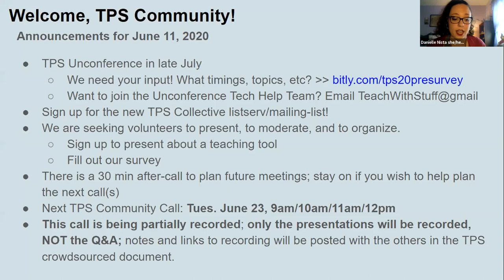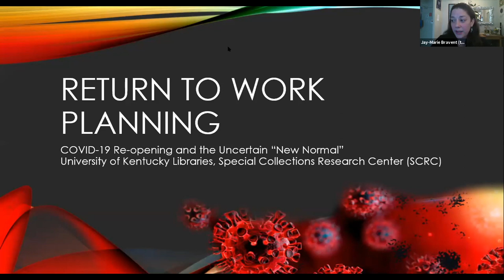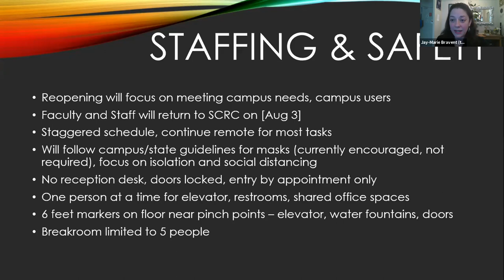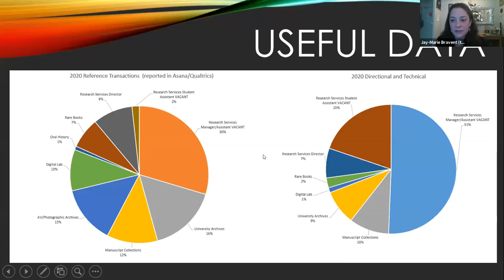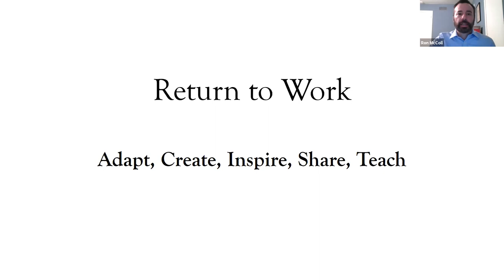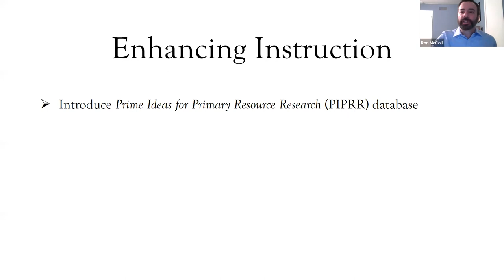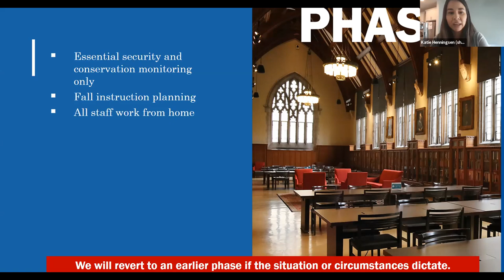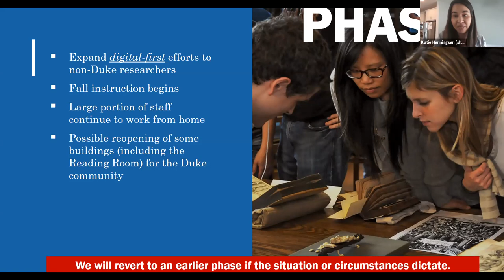Return-to-Work Plans for Teaching & Research work in archives and special collections (COVID-19)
This week's TPS Community Call is a timely session on special collections and archives Fall 2020 Return to Work plans. Jay-Marie Bravent (University of Kentucky), Ronald McColl (West Chester University), and Katie Henningsen (Duke University) will discuss their current plans for fall instruction and public services at their institutions. (The presentations were followed by a Q&A session that was not recorded).

More on this and other Teaching with Primary Sources resources at the TPS Collective